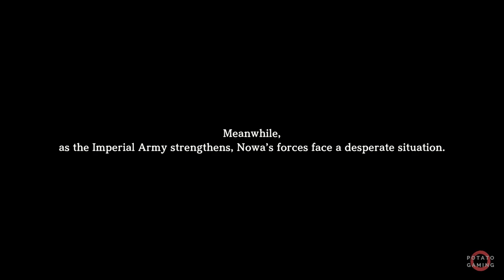EIYUDEN CHRONICLE: HUNDRED HEROES - Gameplay Playthrough Walkthrough No Commentary | Chapter 4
Regrouping
Eldroad
Yarnaan
Hero Gathering Pt.5
Athrabalt
Ice Cave
Yarnaan in Danger
Snowpeak Pass
Athrabalt at War!